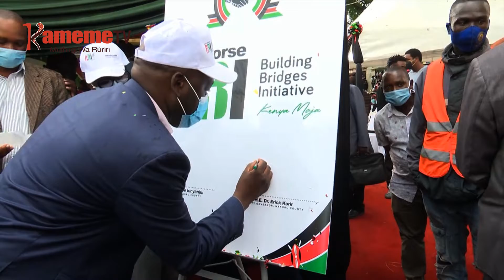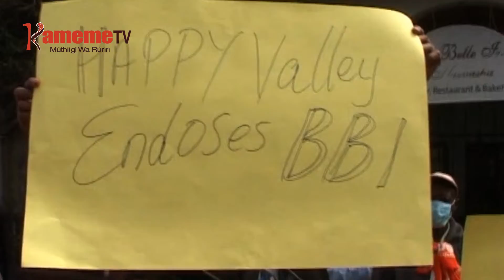Muingi mwena Naivasha kuuria gicigo kia Naivasha kigayanio niundu wa utungata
Muingi ma gicigo kia umbunge kia Naivasha kaunti-ini ya Nakuru niuritie gicigo kiu kigayanio maita matatu niguo atongoria makahota gutangikira mabataro ma muingi.
Naivasha nikio gicigo kia umbnge kiria kiri andu aingi muno thiini wa kaunti ya Nakuru.